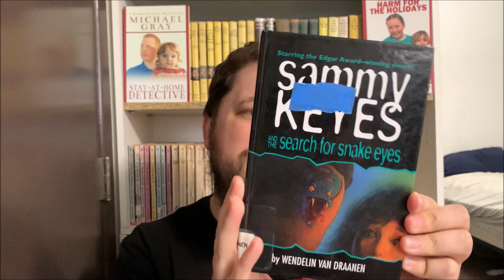Sammy Keyes and the Search for Snake Eyes - Book Review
In Sammy's seventh mystery, a stranger gives her a baby, then disappears. Sammy has to figure out who the baby's mother is, and why the mother is so afraid of an admittedly terrifying man with a snake eyes tattoo. The answers to Sammy's questions bring her into a world of gangs, kidnapping, child abuse and murder. Sammy constantly throws herself into unnecessary danger, and there are many times when Sammy should have dropped the case, in order to save her life.

In the subplot, Heather cheats her way onto the baseball team, by framing Sammy for vandalism. Disappointingly, no one believes Sammy. It's like the school is completely unaware of the long history of fighting between Sammy and Heather.